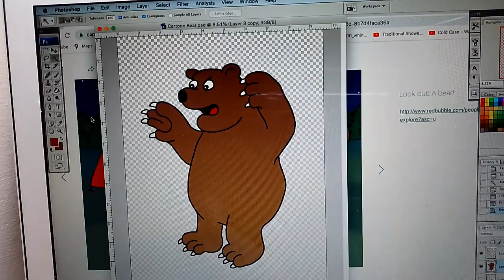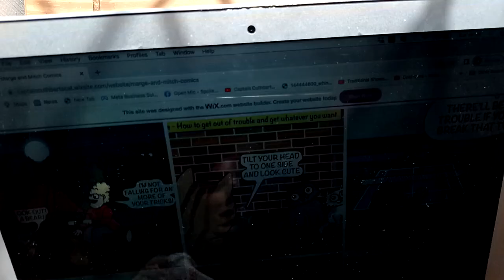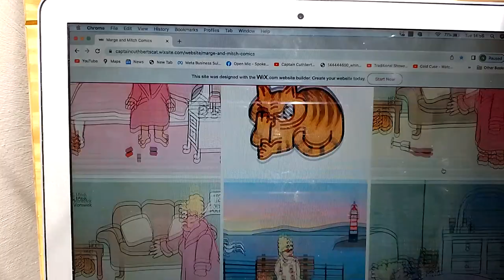Let's draw a Grumpy Bear 🐻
How to draw a Grumpy Bear.

How to draw cartoons. Cartoon draw-along. A step-by-step guide to drawing cartoon characters.

I would love to see your cartoons. Please send them to my Facebook page or email and I will share to my cartoon gallery.

(Your opportunity to say thanks for the free stuff and to encourage me to do even more)